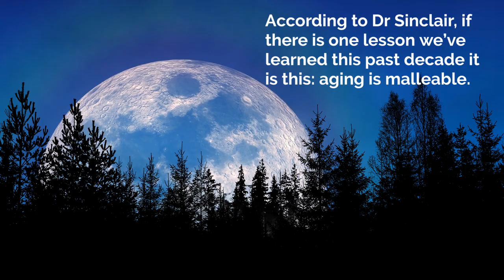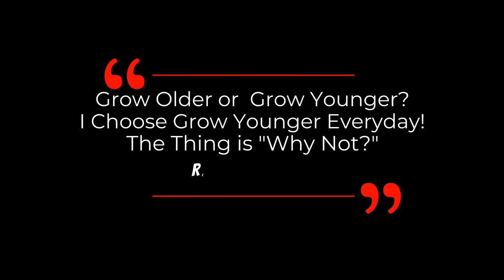An Optimal Age To Start Anti-Aging | Dr David Sinclair Interview Clips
According to Dr Sinclair, if there is one lesson we’ve learned this past decade it is this: aging is malleable.  Many science studies backup lifestyle interventions could help us to live healthier.  On April 12, 2021, A study published in Aging Journal, the first randomized controlled study successfully reversed biological age using lifestyle interventions. At the end whether we’re twenty, forty, or eighty years old - It’s not too late to start making changes in our lifestyle. We all have longevity genes just waiting to be tapped into...

Potential reversal of epigenetic age using a diet and lifestyle intervention: a pilot randomized clinical trial